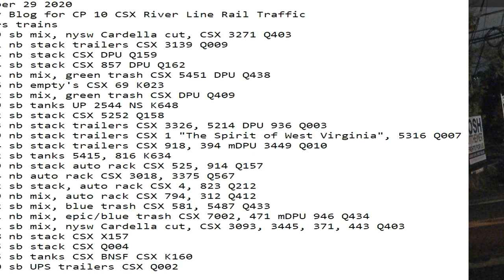October 29 2020 24 Hrs CSX Trains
24 Hrs trains
00:39 sb mix, nysw Cardella cut, CSX 3271 Q403
01:11 nb stack trailers CSX 3139 Q009
02:24 nb stack CSX DPU Q159
03:14 sb stack CSX 857 DPU Q162
03:24 nb mix, green trash CSX 5451 DPU Q438
03:46 nb empty's CSX 69 K023
05:12 sb mix, green trash CSX DPU Q409
06:09 sb tanks UP 2544 NS K648
06:32 sb stack CSX 5252 Q158
07:03 nb stack trailers CSX 3326, 5214 DPU 936 Q003
07:19 nb stack trailers CSX 1 "The Spirit of West Virginia", 5316 Q007
08:44 sb stack trailers CSX 918, 394 mDPU 3449 Q010
09:42 sb tanks 5415, 816 K634
10:39 nb stack auto rack CSX 525, 914 Q157
11:54 nb auto rack CSX 3018, 3375 Q567
13:22 sb stack, auto rack CSX 4, 823 Q212
13:29 nb mix, auto rack CSX 794, 312 Q412
14:42 sb mix, blue trash CSX 581, 5487 Q433
15:11 nb mix, epic/blue trash CSX 7002, 471 mDPU 946 Q434
17:11 sb mix, nysw Cardella cut, CSX 3093, 3445, 371, 443 Q403
21:38 nb stack CSX X157
22:25 sb stack CSX Q004
23:15 sb tanks CSX BNSF CSX K160
23:40 sb UPS trailers CSX Q002